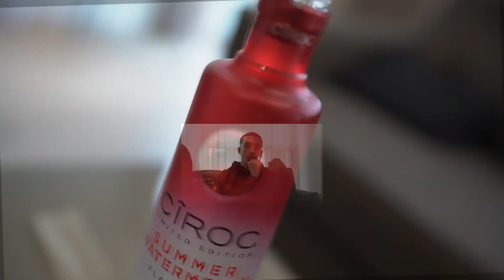Thirt - Gimmie Grief [Music Video] Link Up TV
Produced by Parked Up/Josh Davey.